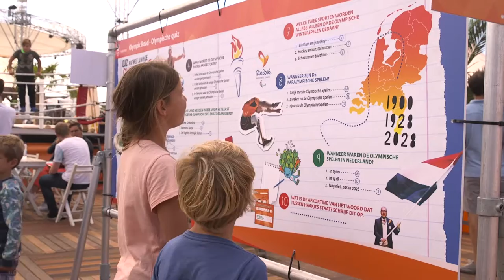The battle op de Olympic Road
Amelie en Tycho gaan de strijd aan op de Olympic Road. Wie gaan de strijd om het goud winnen?